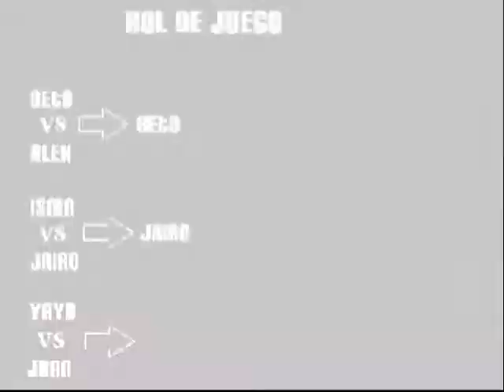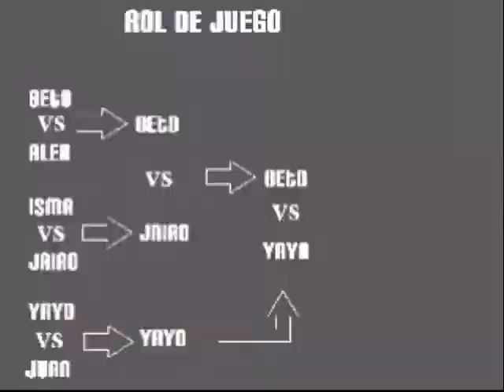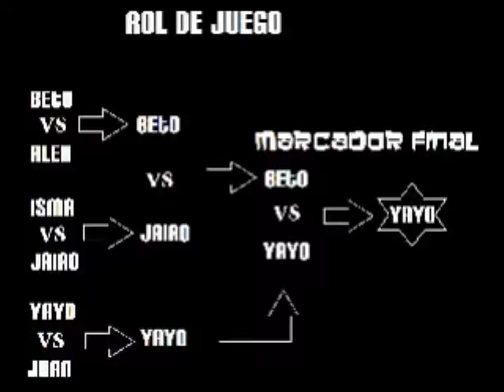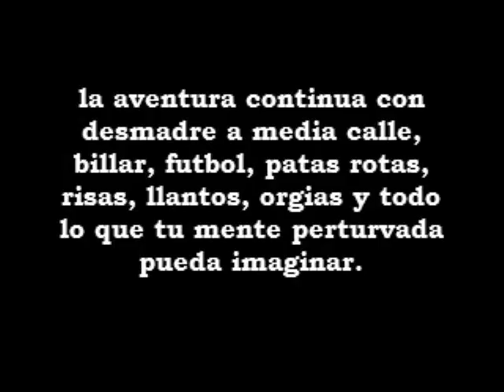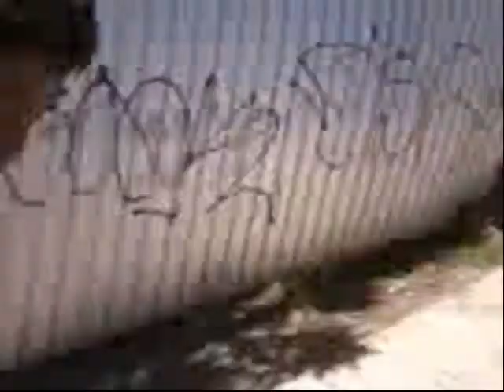Mejor que ir ala Escuela (parte 2/2)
Y despues de ya casi terminar otro semestre de arduo y eficas estudio en COBAEP 11 the band nos desidimos a tomar un pequeño pero muy merecido descanso aqui los detalles de la segunday ultima parte.

sigue visitando nuestro canal

y nuestro otro canal